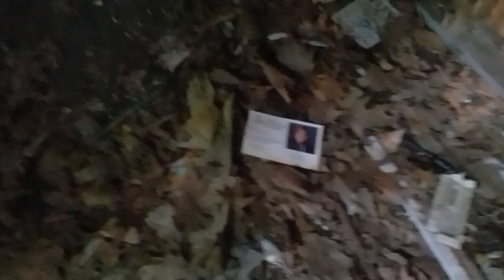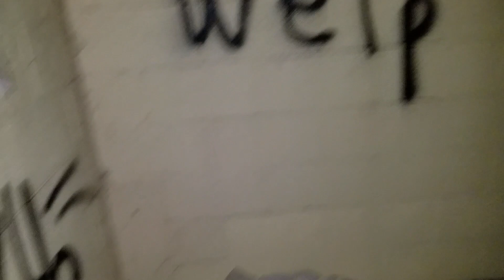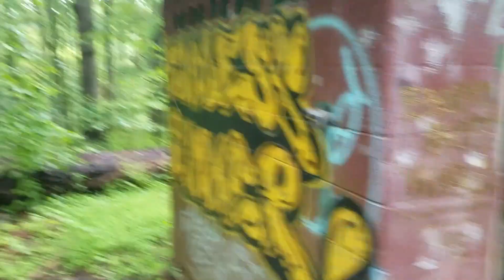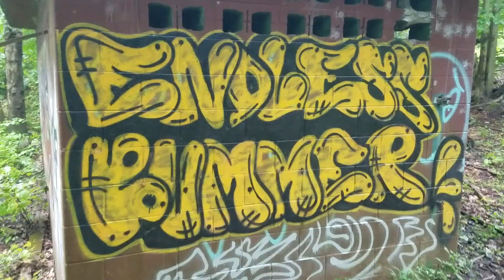Exploring an Abandoned Scouting Camp on a Rainy Day, Urban Exploring Spooky Abandoned Camp Buildings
Special Episode!!

I recently spent some time exploring an abandoned BSA camp deep in the woods of southeast Pennsylvania. It was gray and raining and it felt a little Blair Witchy. Lots of cool graffiti and dilapidatedness. Check it out!